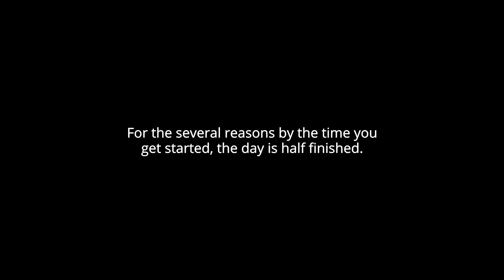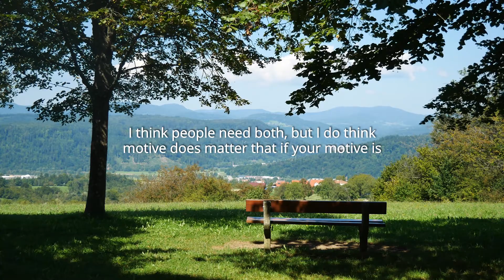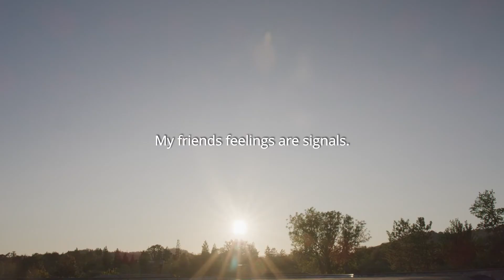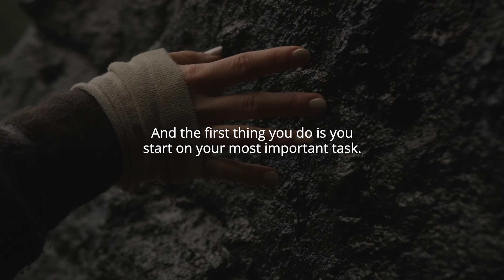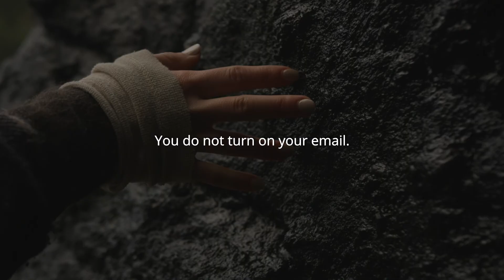STAY POSITIVE | Inspirational Speech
When we think of the word “positive,” most of us probably think “happy.” However, happiness isn’t the only type of positivity. There are many ways to be more positive in your life, even when you’re experiencing sadness, anger, or challenges. Research suggests that we have powerful capabilities to choose positive emotions and ways of thinking. In fact, our emotions literally change our bodies on a cellular level. Many of our experiences in life are a result of how we interpret and respond to our surroundings. Fortunately, rather than repressing or trying to “get rid” of negative feelings, we can choose to interpret and respond to them differently.You’ll find that with some practice, patience, and perseverance, you can become more positive.

Speakers:
Tony Robbins

Simon Sinek

Brian Tracy